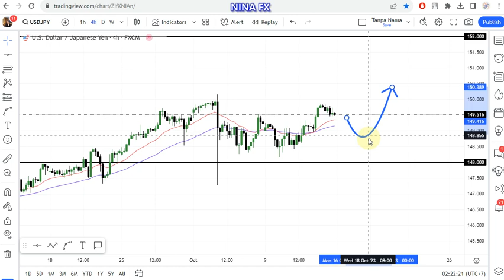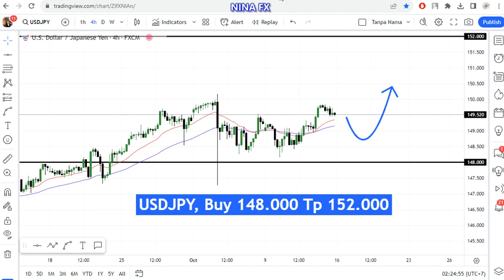USD JPY Weekly Analysis for October 16-20, 2023 by Nina Fx